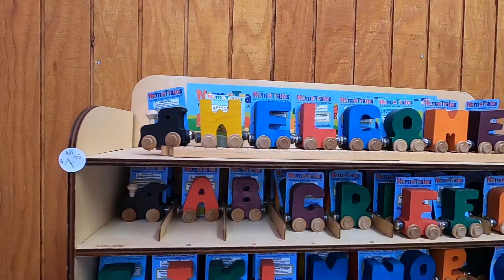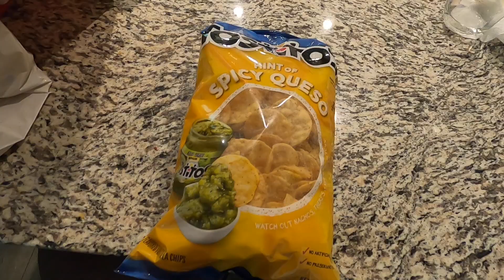You can skip this vlog, but we went Railbiking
Trying out the newest attraction in Sacramento which is Railbikes. Pretty fun and relaxing experience. That's it. By you basically reading this description you have already watched the whole video. Thanks for reading this which is the equivalent of watching the video. Thanks!

Song #2:
Beatbox cover by Marnel lol of this song - dizzy by Joakim Karud